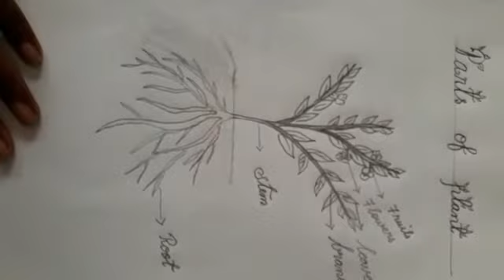Parts of plant drawing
This vedio is useful to primary students